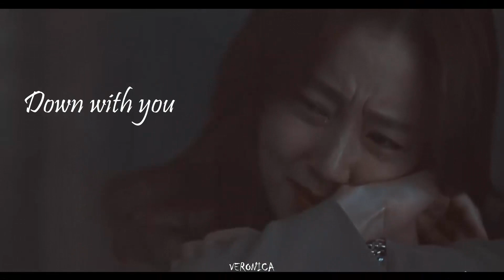Hyun so & Ji won | Devil side | { Flower of evil }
If you liked the video , press the like button !